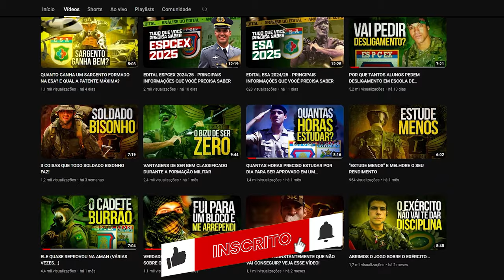ESA ou EsPCEX? QUAL É MELHOR?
Está em dúvida sobre qual concurso deve fazer ou qual carreira é melhor? Nesse vídeo você vai saber!